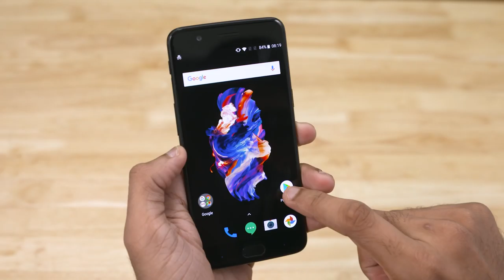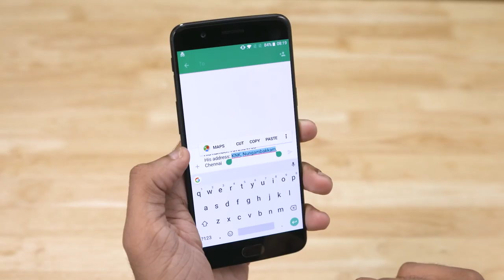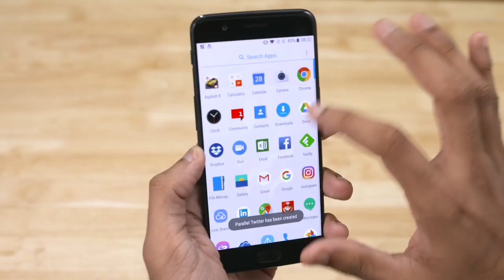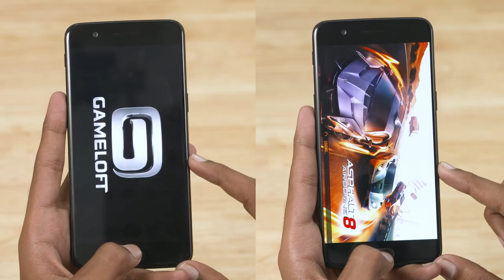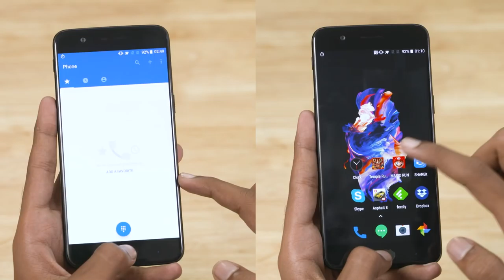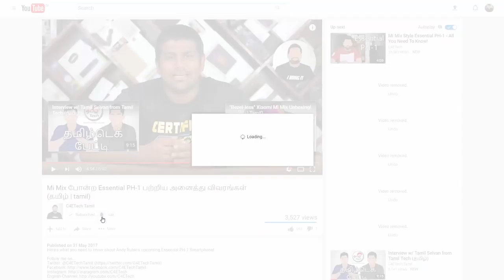OREO for OnePlus 5 - What's New & Speedtest vs Nougat! (தமிழ் |Tamil)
Indha video la OREO based Oxygen OS Open Beta 1, OnePlus 5 la pudhusa ennalam features konduvandhueruku plus Oreo la run ara Oneplus 5 apram Nougat la run ara Oneplus 5 idhu renduthukum oru chinna speedtest panni pakalam!

What new features does the new OREO based Oxygen OS Open Beta 1 bring for the OnePlus 5 and how does it fare in comparison to the Nougat based Oxygen OS 4.5? Let's find out!

Where to Buy the OnePlus 5

If you liked our "OREO for OnePlus 5 - What's New & Speedtest vs Nougat! (தமிழ் |Tamil)" video, do hit THUMBS UP, SHARE, and SUBCSRIBE! Comments are welcome too!

Music Credit